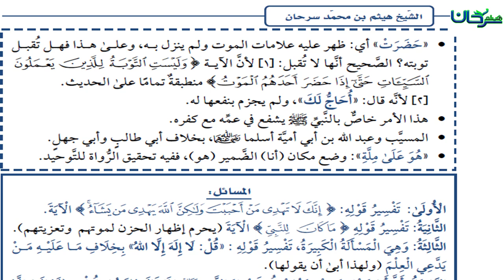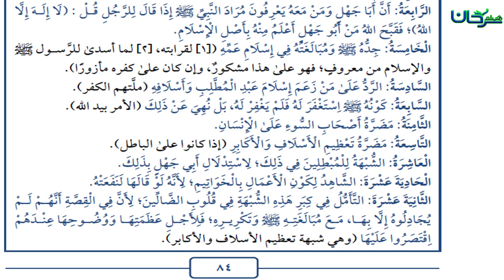63/17 بَابُ قَوْلِ اللهِ تَعَالَى: {إنك لن تهدي من أحبب} الآية.